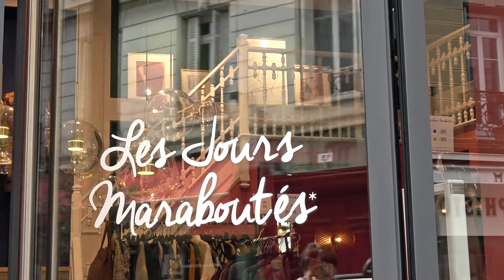Concours commerce design : La fée maraboutée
La fée maraboutée est un des finalistes du concours commerce design 2019 organisé par la Ville de Saint-Étienne.